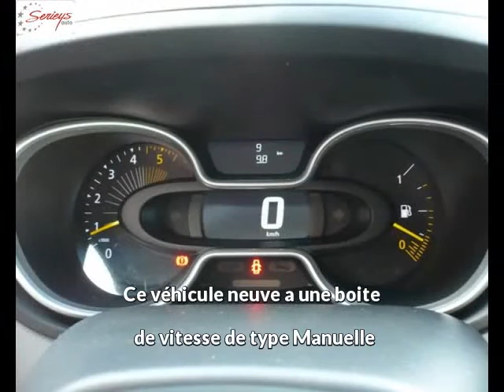RENAULT Trafic Diesel neuve à 21100 €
RENAULT Trafic Grand Confort 1.6 dCi 125 L1H1 Km0 Blanc Gris Manuelle - 10 km - Mise en circulation le 06/03/2017 - en vente à Albi au prix de 21100 €. Voir l’annonce en ligne

Le garage Seyries Automobiles d’Albi (81) propose à la vente cette RENAULT Trafic Grand Confort 1.6 dCi 125 L1H1 Km0 occasion n°4174.

GARAGE SERIEYS

274 AVENUE ALBERT THOMAS

81000 ALBI France